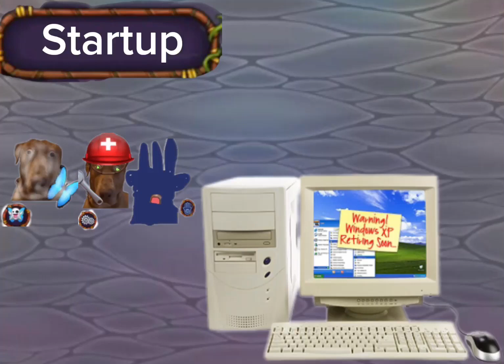SM (Singing Monsters) - Startup - Crystal Dweebstore